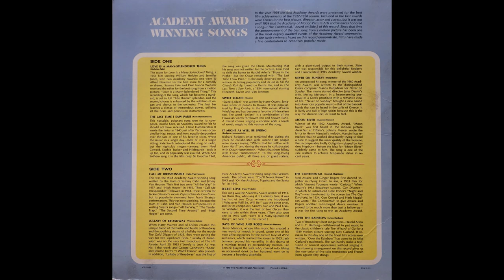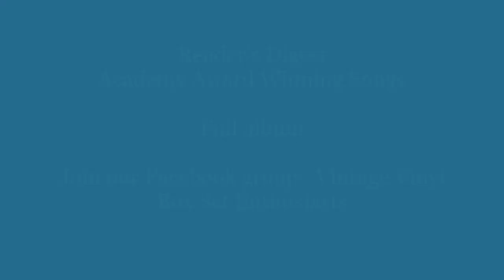Reader's Digest music - Academy Award Winning Songs - Full Album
Thank you all for your support of my Easy Listening music channel!  Here for your enjoyment is a vintage RCA record produced for Reader's Digest in 1968 "Academy Award Winning Songs".  It is the only one I have found so not part of a series or box set. Please see the labels in the video for director and orchestra credits. It includes the RCA Symphony Orchestra, The London Cinema Symphony, Hill Bowen, Johnny Gibbs and many more! The music is some of the richest and most dynamic I've heard in a long time!  I hope you enjoy it as much as I do.
Reader's Digest – RDA 74 D1 - 1968
0:00 A1 Love Is A Many Splendored Thing
02:45 A2 The Last Time I Saw Paris
05:27 A3 Sweet Leilani
08:10 A4 It Might As Well Be Spring
11:36 A5 Never On Sunday
14:40 A6 Moon River
17:10 B1 Call Me Irresponsible
20:26 B2 Lullaby Of Broadway
23:40 B3 Secret Love
27:18 B3 Days Of Wine And Roses
30:17 B4 The Continental
33:14 B5 Over The Rainbow